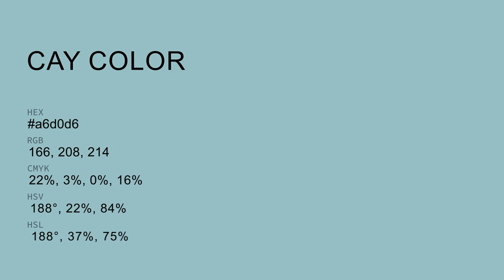Cay color a6d0d6 hex color - Blue color - Warm color a6d0d6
What color is Cay ? a6d0d6 hex color - Blue color - Warm color a6d0d6

Hex a6d0d6 Color Code is also known as Cay color.

Hex a6d0d6 Color code in RGB color code model is created after adding 65.10% red color, 81.57% green color and 83.92% blue color.
Hex a6d0d6 Color code in CMYK color (process color) code model is generated after subtraction of 22% cyan, 2% magenta, 0% yellow and 16% black.